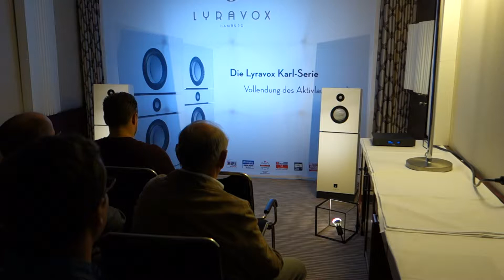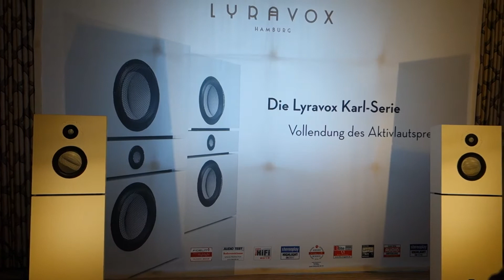Westdeutsche Hifi Tage 2019 - LYRAVOX "Karl-Serie"